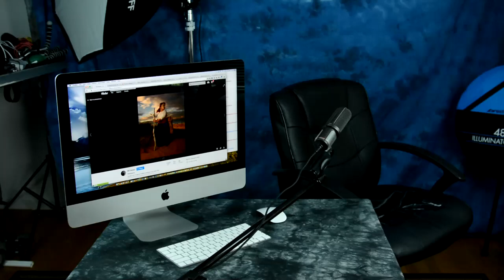Photo Contest: YOU PICK WINNER!! CAMEL-LEATHER CAMERA BAG!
you can only vote ONCE, voting ends roughly Monday 25th July 2PM EST
Enter vote such as example:  "I vote #3 golden hair"

beach girl

Smoking girl

Golden hair

looking up at the light

Warrior girl

pink nails

Red veil

Cop hat

Tank top girl

old man